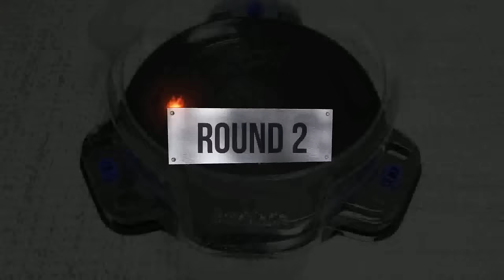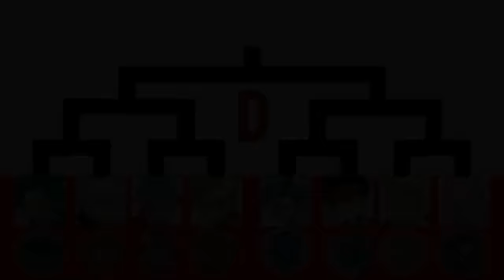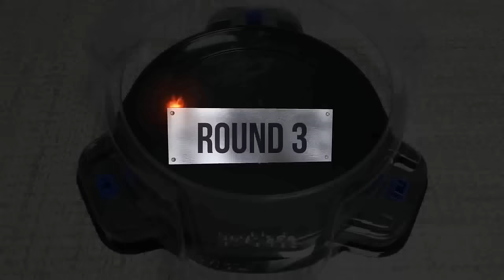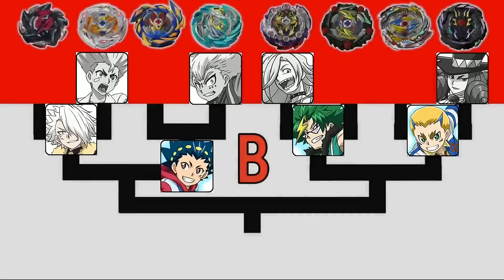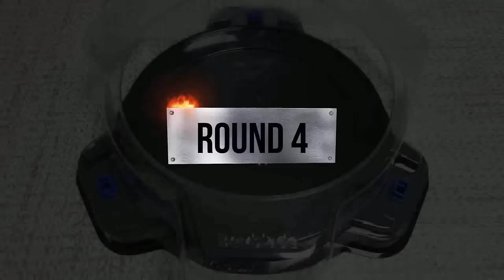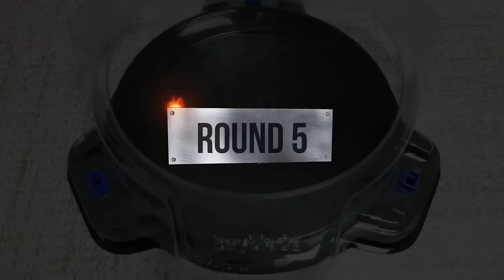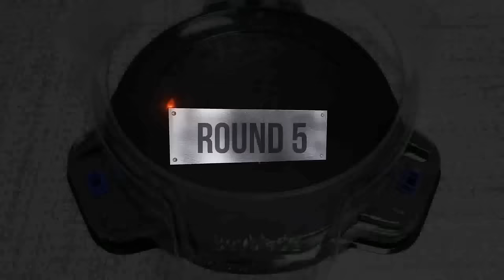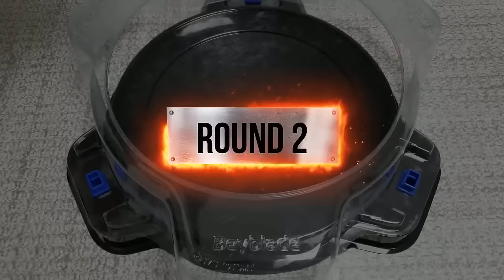Beyblade Burst GT & Sparking Tournament 베이블레이드 버스트 슈퍼킹 토너먼트 ベイブレードバースト超王 トーナメント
Beyblade X
Chrome Ryugu

Beyblade Burst
Beyblade X